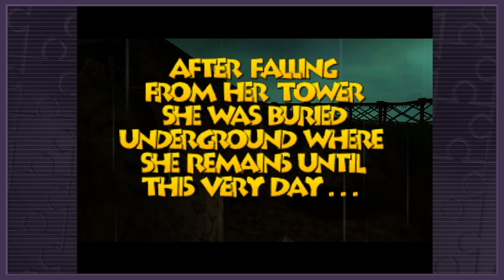Aw $#!%, Here We Go Again - Banjo-Tooie Gameplay - Revisit - Episode 1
I've never felt such a weird mix of dread and excitement before